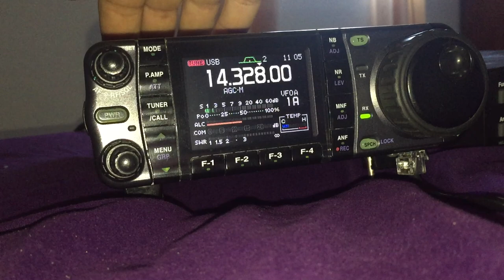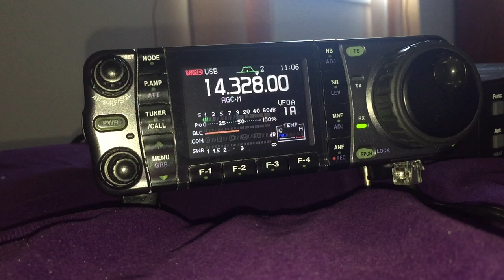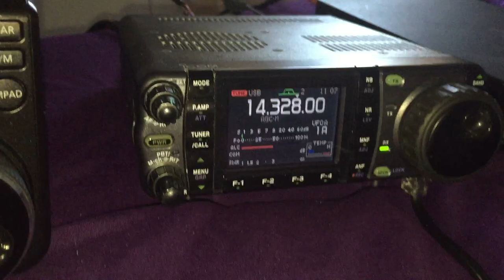20M Contact into Florida on 14.328 MHz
I heard my contact faintly and called him thinking he wont hear me but he did just at the noise level.   I also made a mistake and by accident hit the tuner button my my mic.   Either way it was a fun QSO considering i have no proper tuned antenna and it's in my bedroom and not outside.